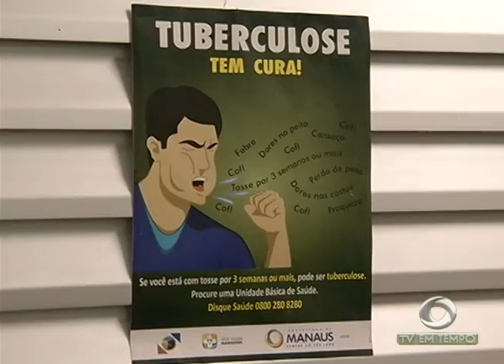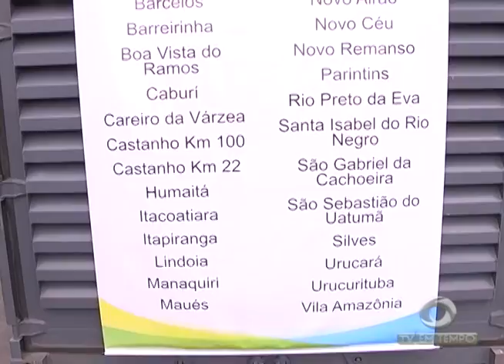Adolescentes vão tomar banho em Igarapé e desaparecem na reserva Adolpho Ducke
02º BLOCO JORNAL 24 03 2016 - Adolescentes vão tomar banho em Igarapé e desaparecem na reserva Adolpho Ducke